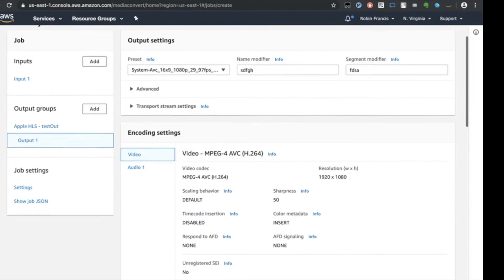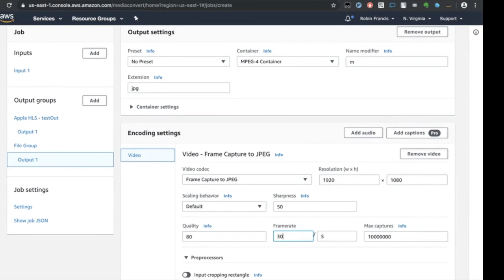media convert image from video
A small video showing how to create image capture from your video using Media Convert.

Similar to the one mentioned here

Please note, you can create frame capture outputs only in jobs that also have a regular audio and video output. MediaConvert doesn't support jobs that consist only of a frame capture output.

Read more about this here,

Understanding Frame Capture Output option in a Media Convert Job